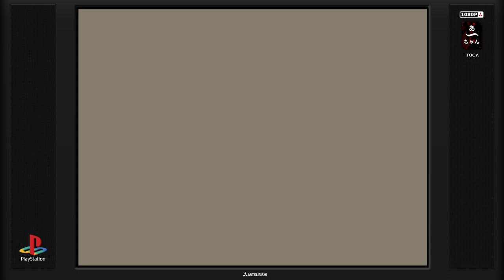[Bonus] Toca touring car : Trop facile?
Cela devait faire l'objet d'un championnat... mais ..

Il s’avère que la difficulté est trop faible pour que le championnat
soit intéressant, et je pèse mes mots n'étant pas spécialement doué plus qu'un autre.(la preuve en vidéo.)
Pour information : le championnat long n'est qu'un mode
avec plus de courses et de tour a parcourir avec arrêt aux stands.